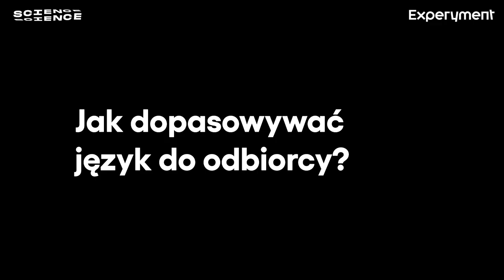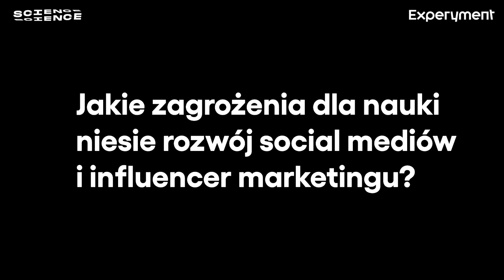Paweł Jaskólski z Heweliuszy Nauki. Jak dostosować język do odbiorcy? | ScienceCom 2023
Jak dopasować język do odbiorcy? Jakie zagrożenia dla nauki niesie rozwój social mediów i influencer marketingu? Czy przykład Dawida Myśliwca pokazuje, że trzeba być odważnym, by komunikować naukę w sieci? Jaki odzew otrzymują Heweliusze Nauki po swoich pokazach? Jak bardzo energia publiczności wpływa na sam pokaz? O tym porozmawialiśmy podczas ScienceCom 2023 z popularyzatorem i współtwórcą @heweliuszenauki, Pawłem Jaskólskim. Zapraszamy do wysłuchania rozmowy! :)

00:00-01:12 - Jak dopasować język do odbiorcy?
01:12-02:03 - Jak komunikujemy naukę w naszym kraju?
02:03-03:31 - Jakie zagrożenia dla nauki niesie rozwój social mediów?
03:31-04:26 - Jaką rolę odgrywa odwaga w komunikowaniu nauki w sieci?
04:26-05:29 - Jaki odzew otrzymują Heweliusze Nauki po swoich pokazach?
05:29-06:40 - Jaka grupa odbiorców jest najbardziej zaangażowana w wykład?
06:40-07:19 - Jak bardzo energia publiczności wpływa na sam pokaz?
07:19-07:56 - Czy trzeba być showmanem, by komunikować naukę?